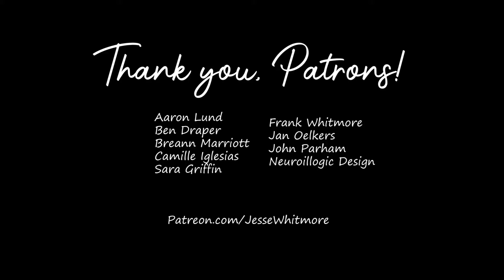Watercolor Tree Speedpaint #1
For this little tree I used a small round brush. A fan brush would give you more of a pine tree needly texture, but I really wanted soft, fluffy pine trees.